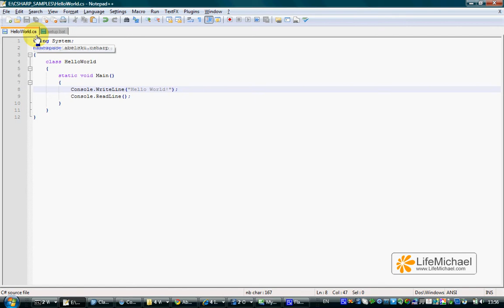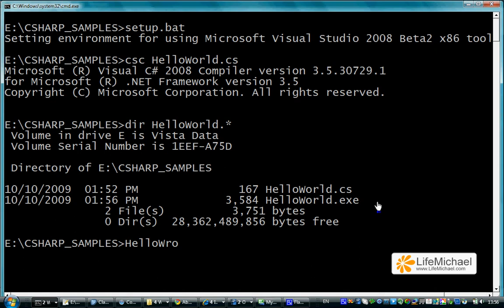כתיבת Hello World, תכנית פשוטה ב-C, באמצעות שורת הפקודה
וידאו קליפ זה מסביר כיצד לפתח ב-C באמצעות שורת הפקודה. וידאו קליפים נוספים ניתן למצוא באתר